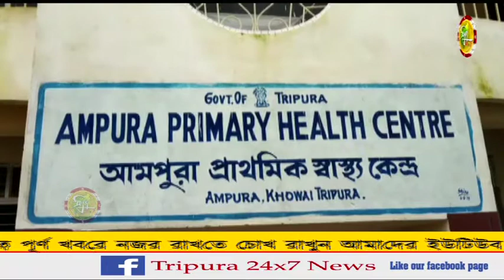খোয়াই মহকুমার আমপুরা প্রাথমিক স্বাস্থ্য কেন্দ্রে তালা ঝুলাল এলাকাবাসীরা